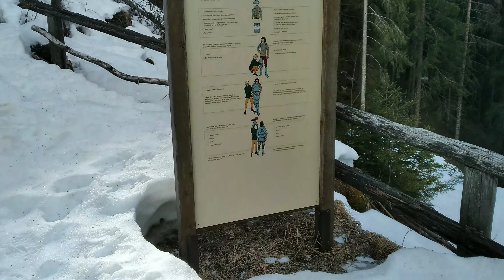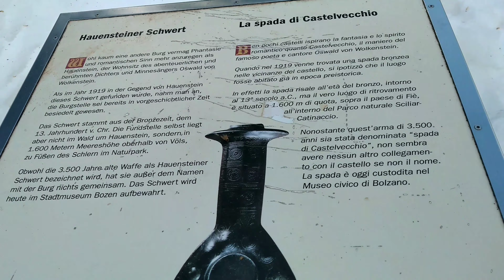Itália Natureza você conhece?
Ruínas de Castelvecchio - Siusi - Itália

Aos pés da imponente parede rochosa de Punta Santner, imersa na floresta e envolta em lendas, está a ruína de Castelvecchio. A fortaleza foi construída no século XII. pelos senhores de Hauenstein, nos séculos XV e XVI. sofreu novas ampliações. Um dos muitos personagens que adquiriram a propriedade foi o famoso poeta e menestrel Osvaldo di Wolkenstein.
Para testemunhar o antigo esplendor do castelo, hoje restam apenas algumas ruínas - das quais, no entanto, emana uma energia misteriosa e muito particular.
De acordo com uma antiga lenda, as ruínas de Castelvecchio e Salego estão conectadas por uma passagem subterrânea secreta. E, aparentemente, de vez em quando, por volta da meia-noite, a melancólica e sinistra canção de uma virgem presa por um feitiço maligno ressoa entre as ruínas de Castelvecchio.

ACESSO